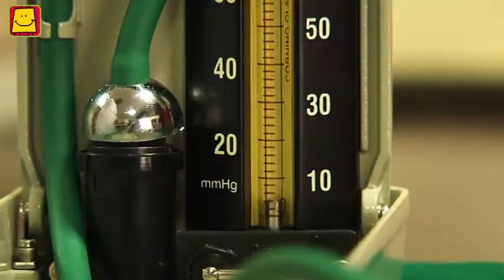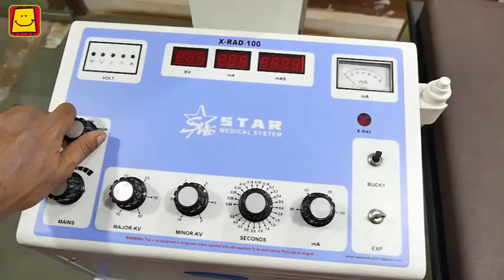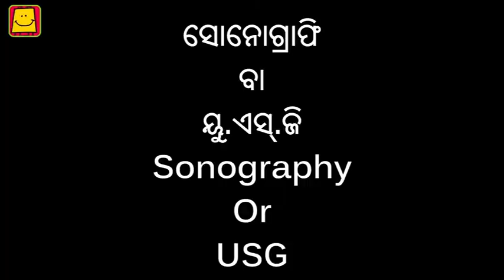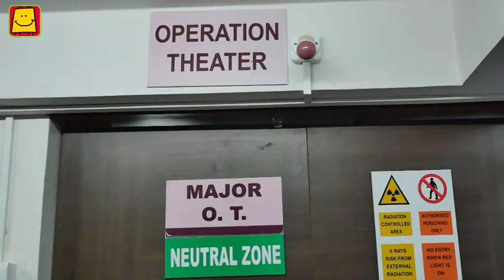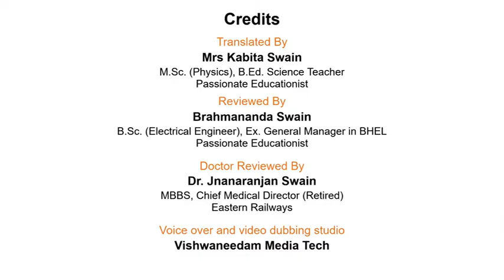Introduction To Hospital (Odia) । ଡାକ୍ତରଖାନାର ପରିଚୟ